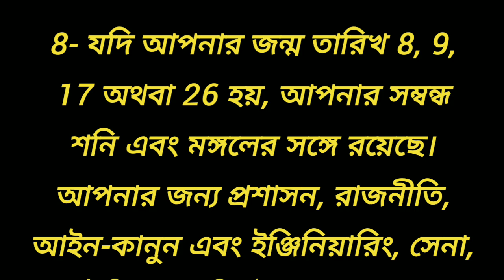জন্ম তারিখ থেকে জেনে নিন জীবনে উন্নতি করতে পারবেন কিনা / জ্যোতিষ শাস্ত্র / সুবিচার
জন্ম তারিখ থেকে জেনে নিন জীবনে উন্নতি করতে পারবেন কিনা / জ্যোতিষ শাস্ত্র / সুবিচার / বাস্তু শাস্ত্র / বাস্তু টিপস / জন্ম তারিখ অনুযায়ী মানুষ চেনার উপায় / ধনী হওয়ার উপায়